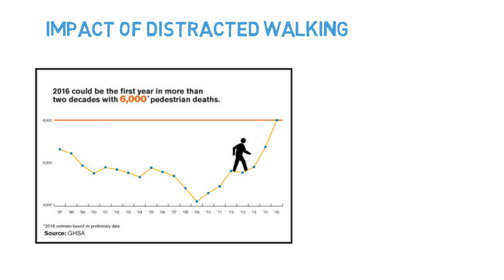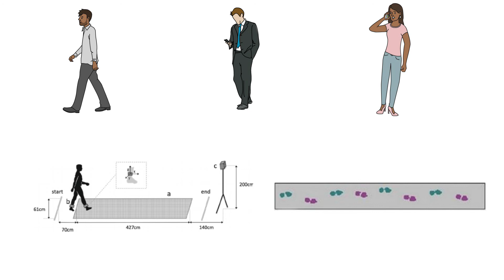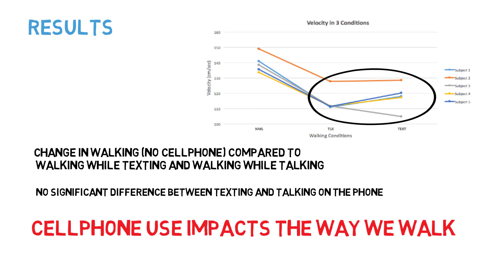How Dangerous is Texting and WALKING?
We always talk about texting and driving, but how about TEXTING and WALKING? This is a problem that does not get much headlight and has started to escalate!! This video briefly goes explores this topic and how cellphone use can impact walking and increase injury. I hope you guys enjoy it!!! Thank you!

Credits also to my colleagues who performed the experiment: Margie Lora PT,DPT; Palak Patel PT,DPT; Doreen Stiskal, PT, PhD.